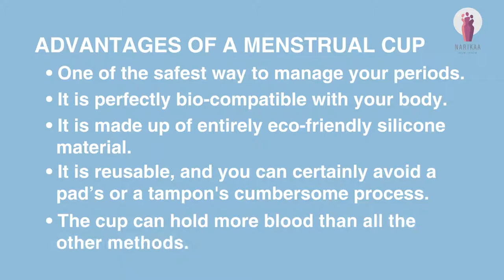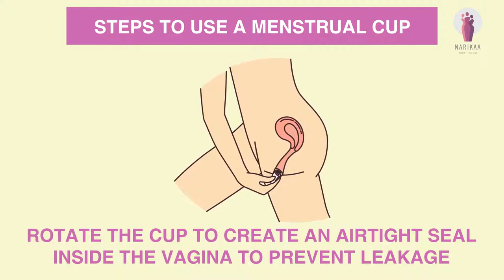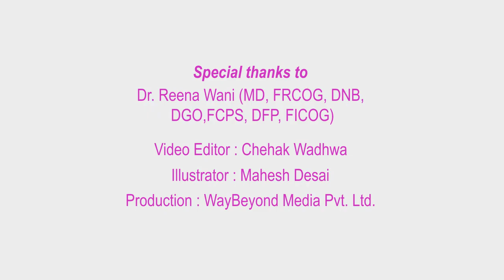Know how to use Menstrual Cups | FOGSI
A menstrual cup is a feminine hygiene device that is inserted into the vagina during menstruation.

Every woman has to face menstruation during the reproductive phase of her life. It is inevitable for women to face it every month.

You need to prepare your mind to secure and protect yourself from bloodstains during these days. Menstrual cups are one of the safest ways to do that during menstruation. It is made of silicone and is perfectly compatible with your body. The use of a menstrual cup is highly encouraged nowadays because it is completely eco-friendly. The menstrual cup is reusable, and you can certainly avoid the disposal process you need to follow when you use pads or tampons. Also, the cup can hold more blood than other prevalent methods.

Steps to insert and remove the menstrual cup:

Before choosing a menstrual cup, it is better to talk to your gynecologist, as the cup comes in various sizes. You need to determine your cervical and vaginal size, and the menstrual flow, to choose a cup size.

For beginners, it is better to lubricate the cup with a water-based lubricant for easy insertion. After washing your hands thoroughly, tightly fold the cup into half, or in the shape of C with one hand and the rim facing upwards. Slowly insert the cup into your vagina until the cup is completely inside.

By that time, the cup will reach a few mm below the cervix. After inserting, slightly rotate the cup so that the cup creates an airtight seal inside the vagina. This prevents leakage.

Once the cup is perfectly inserted into your vagina, you should not feel any discomfort. You should be able to do all your activities without any hindrance.

Learning how to insert the cup properly is the toughest task in using a menstrual cup. Once you have excelled in that, then the menstrual cup is the most comfortable method of prevention during your periods. If the menstrual cup is properly inserted, then it will securely stay there till you remove it. However, in the unlikely event, it does slip out, you can thoroughly wash the menstrual cup and re-insert it. For its removal, place your index finger and thumb into the vagina and hold the stem.

Slowly reach the base of the stem and pinch the cup to release the seal. Slowly pull down to remove the cup. Empty the content in the sink or toilet and wash the cup thoroughly and keep it dried. Menstrual cups are usually more comfortable to use for sexually active women. However, anyone can use it if they are comfortable.

Empty the cup once every 6-12 hours, depending on your flow. Before every period, it is better to sterilize the cup in boiling water and use it. In case, if you choose for a disposable menstrual cup, dispose of it properly after every use.

Special thanks to Dr. Reena Wani (MD, FRCOG, DNB, DGO, FCPS, DFP, FICOG) for the expert advice.